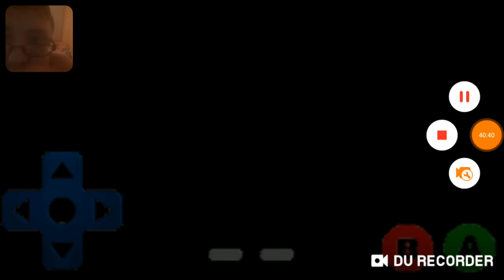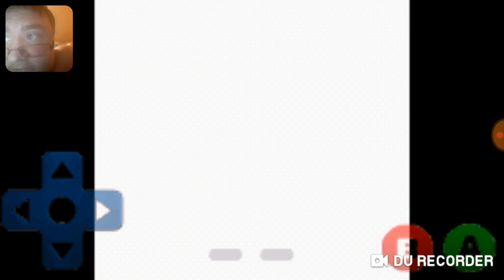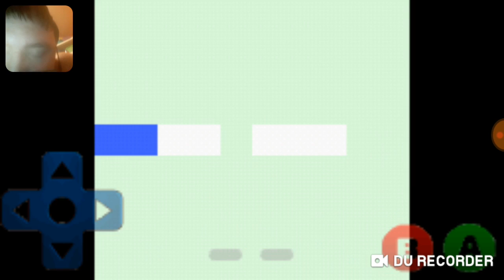Let's play pokemon crystal part 15 fails